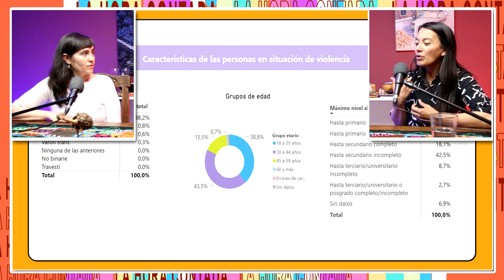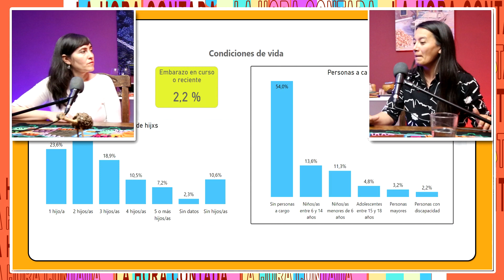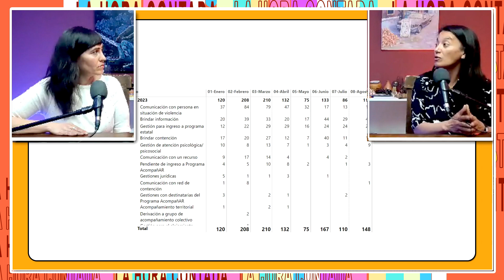LA HORA CONTADA TV, conducida por Laura Mendoza entrevista a VALERIA ENCINA Y TEKE DELLAPENNA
VALERIA ENCINA Coodinadora Provincial del Programa "Acercar Derechos" nos cuenta los alcances de la política para fortalecer el acceso a derechos y al sistema de justicia de mujeres y LGBTI+ en situación de violencia a través de acompañamiento integral e intercultural en todo el país.
TEKE DELLAPENNA, el capo artista gráfico nos cuenta sobre su obra y sus presentaciones.

Todo conducido por lauramendoza en LA HORA CONTADA TV